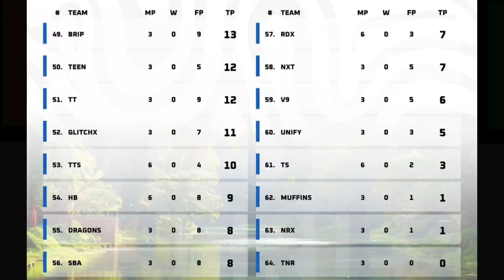BMPS POINTS TABLE | DAY 3 ROUND 1 | OVERALL STANDINGS | BGMI TOURNAMENT LIVE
bmps points table,

bgms points table,

bmps standings,

bmps 2024 points table,

bmps point table,

bgmi news,

bmps points table today,

bmps format,

bmps godlike match,

godlike news,

points table bmps today,

pro series bgmi 2024,

bmps team list,

points table bmps,

snax bmps,

team soul,

bmps,

bmps group reveal,

bmps overall standings today,

bmps today schedule,

godlike bmps matches,

point table,

points table,

team xspark,

bgmi,

bgmi live bmps,

bgmi pro series,

bgmi pro series 2024,

bgmi tournament today,

bgms 2024,

bgms highlights,

bgms live,

bmps 2024 godlike matches,

bmps day 2,

bmps format 2024,

bmps group,

bmps matches,

bmps points table 2024,

bmps red group,

bmps standings today,

bmps table,

bmps tx match,

godl,

godlike esports,

krafton india esports points table,